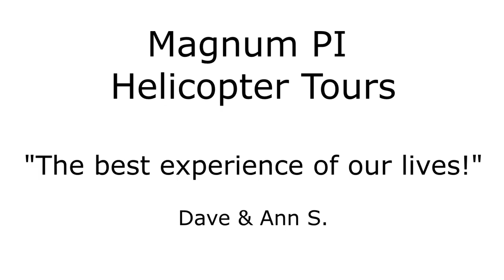"Permission to Buzz the Tower"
Honolulu